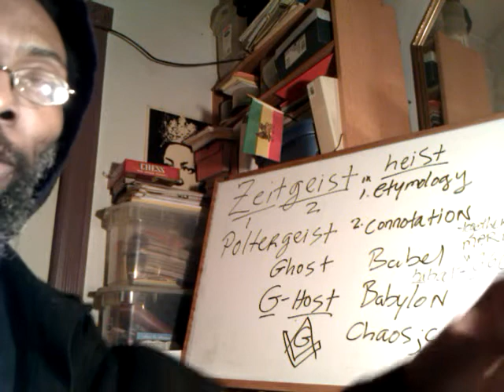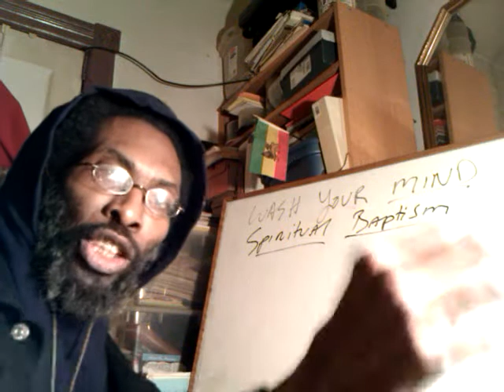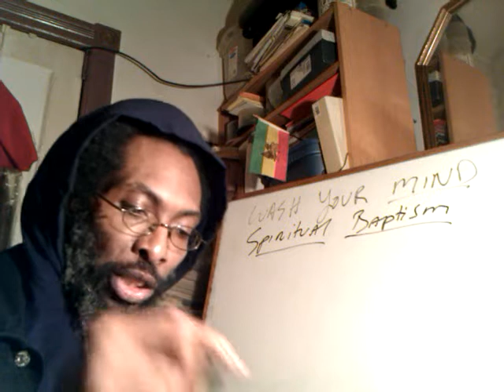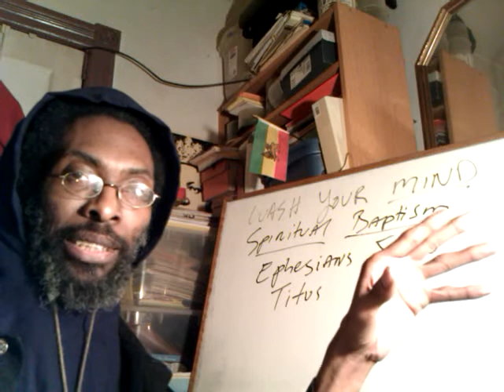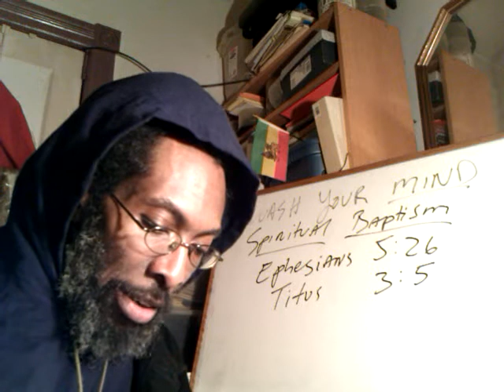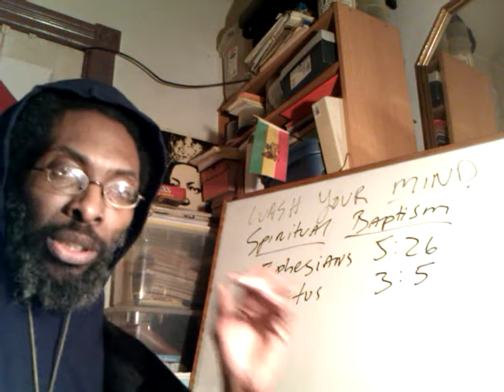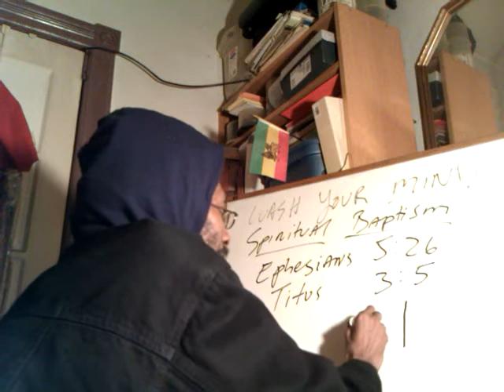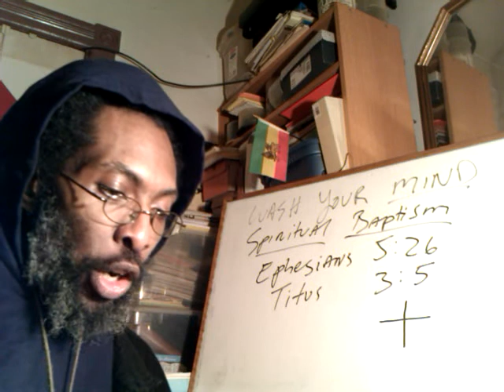WASH YOUR MIND: Spiritual Baptism & Rastafari's Black Christ Revelations - pt1 Brother Yadon